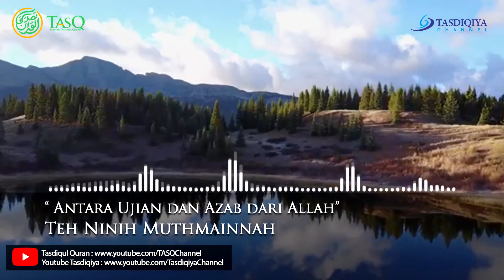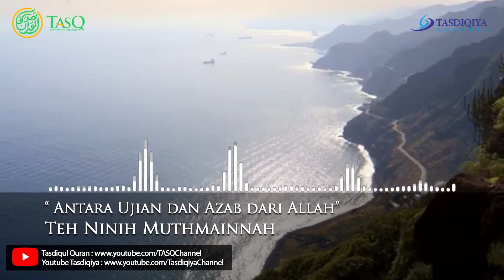Teh Ninih : Antara Ujian dan Azab dari Allah Swt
Sahabatku,

Saksikan Setiap Hari Senin - Jum'at Kajian Online di Channel

Memberikan konten tentang pembelajaran Islam seperti:
- Kajian PARENTING "Bahagia bersama Buah Hati"
- Kajian RUMAHTANGGA
- Kajian KITAB
- Kelas TAHSIN Online
- Belajar Al-Qur'an dengan Metode IQRO
- Kajian Khusus Muslimah bersama Teteh

📝 Informasi Kajian Online
📲 Hubungi Majelis Talim Tasdiqul Quran